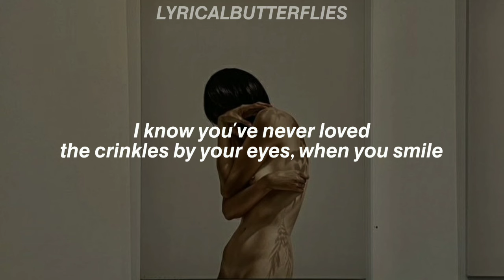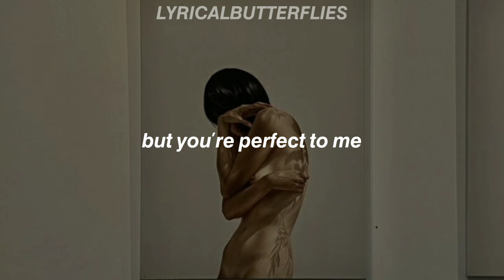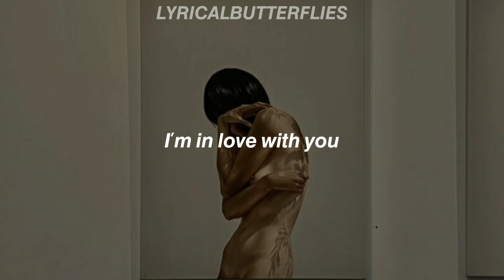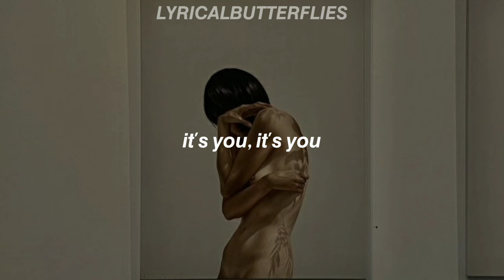One Direction - Little Things (Lyrics)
"Little Things" is the 3rd song from One Direction's 2nd studio album "Take Me Home"